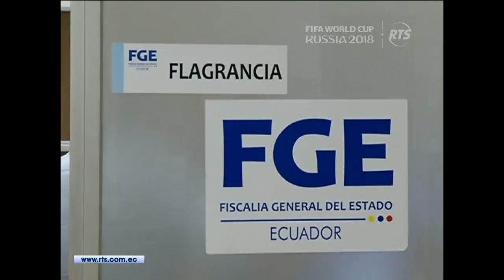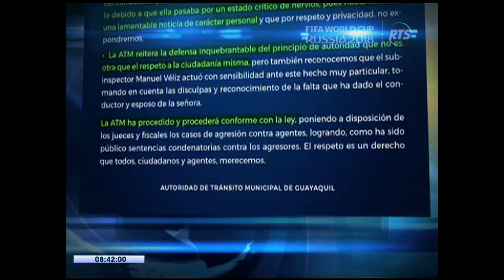La Noticia en la Comunidad: Programa del 4 de Mayo de 2018